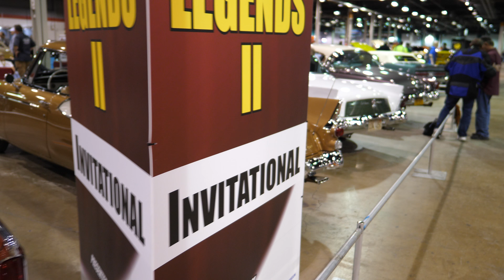Walk Around of the 2017 Muscle Car and Corvette Nationals Car Show 2017 - [4K] Chicago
Filmed with a Panasonic GH5 camera Muscle Car and Corvette Nationals Chicago (Rosemont IL)

Filmed with a Panasonic GH5 with Panasonic Leica DG Vario-Elmarit 12-60mm f/2.8-4 ASPH on a Zhiyun Crane II Gimbal Stabilizer Filmed with a Panasonic S1R Mirrorless Camera with a Leica 50mm f/1.4 Lens and a Zhiyun Crane 3 LAB Gimbal